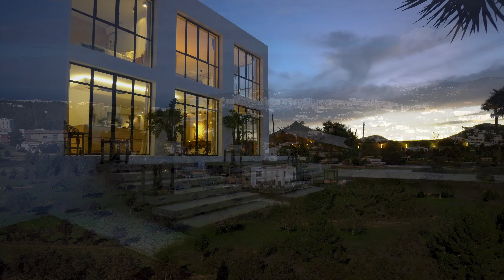Luxurious villa near San Agustin | Ibiza Estates